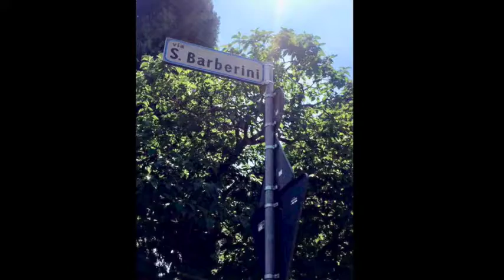Sara Carter Modena Study Abroad Digital Story